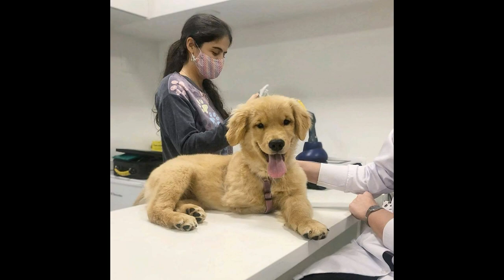Cute dog photos | Cute puppies images | Dog photos dog pictures | Small dogs playing together | P78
Cute dog photos | Cute puppies images | Dog photos dog pictures | Small dogs playing together | Cute little dogs playing

Are you a dog lover?
Are you fond of cute little puppies and obsessed with dogs?
Then you are at the right place, where I upload different awesome videos of puppies and dogs.
If you have not checked all other dog and puppy related videos, where they were playing with babies and big dogs, then you must go and check out them.
There are dog pics that will make your day better.

I will make videos on "funny dog videos try not to laugh impossible" and "funny dog videos try not to laugh challenge". These are "dogs funny videos try not to laugh."
As this channel is based on dog related videos and photos, all videos will be circulated around these below keywords.
1. small dogs playing together
2. small dogs playing
3. small dogs playing with big dogs
4. little dogs playing with big dogs
5. small dogs playing with babies
6. cute dog photos download
7. cute dog photos
8. cute small puppies
9. puppies images
10. puppies images cute
11. cute little puppies images
12. dogs funny videos
13. dogs funny videos try not to laugh
14. funny dog videos try not to laugh impossible
15. funny dog videos try not to laugh challenge
16. cute small puppies doing funny things
17. cute small puppies compilation
18. little dogs playing
19. cute little dogs playing
20. dogs and babies funny videos compilation
21. small dogs images
22. puppies videos
23. puppies videos for dogs
24. Dog lovers
25. cute small puppies compilation
26. cute small puppies compilation doing funny things
Your search queries regrdaing dogs. I have addressed the following queries. You can ignore.
dog images
dog pictures
dog photos
cute dog pictures
pet dogs images
funny dog images
dog images and pictures
dog images videos
dog images and names
dog images photos
dog images slideshow
dog images download
puppies images cute
puppies images hd
cute puppies images for dp
pomeranian puppies images
labrador puppies images
german shepherd puppies images
rottweiler puppies images
a picture of a puppy
beautiful puppies images
cute little puppies images
cutest puppies images
golden retriever puppies images
husky puppies images
images of puppies
images of cute puppies
pug puppies images
small puppies images
teacup puppies images
black poodle puppies images